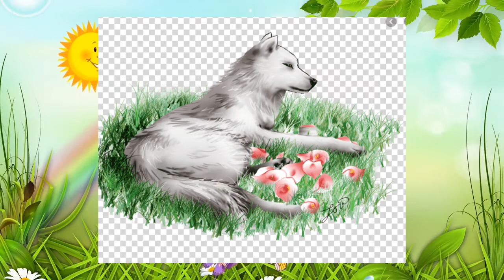С. Маршак "Детки в клетке"